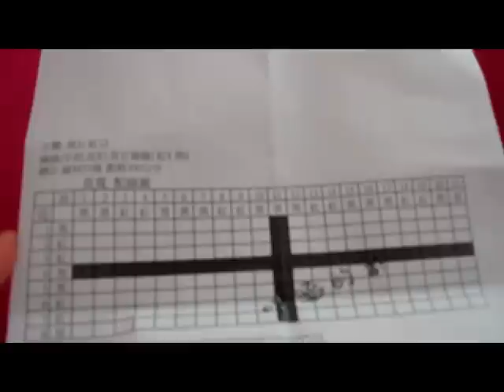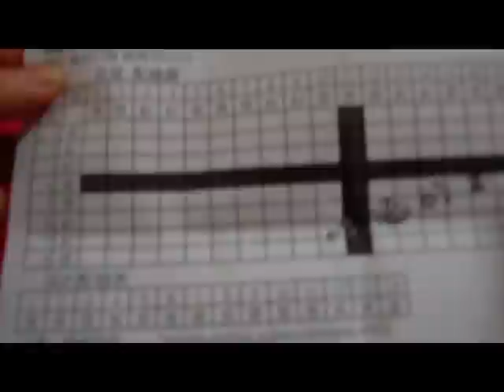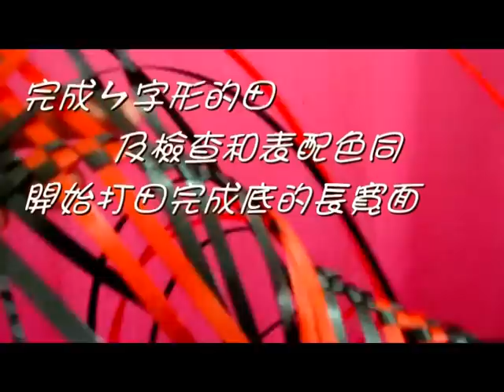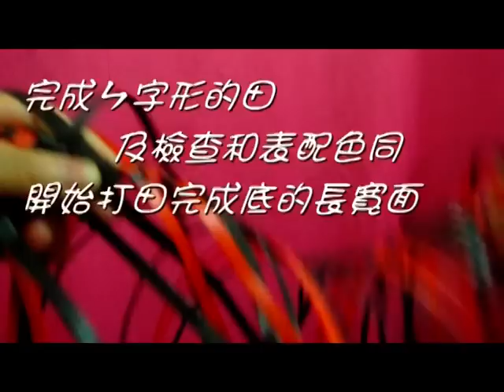悸涵的家~打包帶直編包作法分享~準備工具&打底3-1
示範紅黑直紋包~成品84(相約十五)
長21田 寬8田 高14田